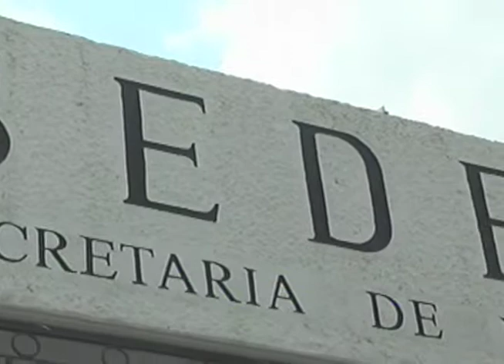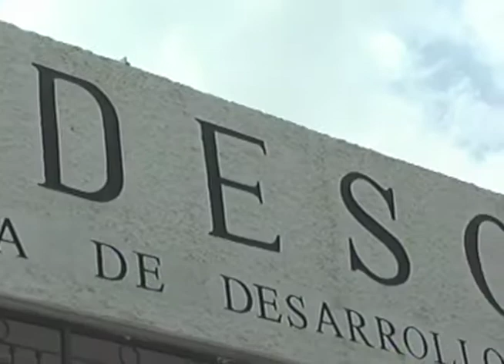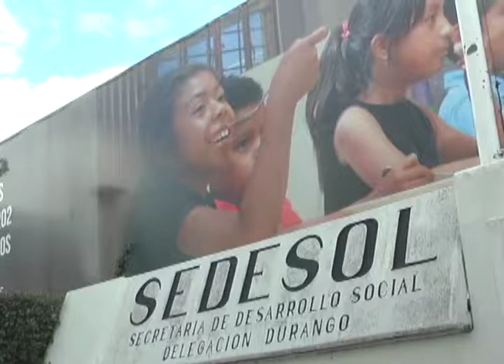LUIS MACIAS 18 DE JULIO 2017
La organización social Francisco Villa, quedó fuera del padrón de asociaciones que integrará SEDESOE para la coinversión, y fue por una cuestión política, ya que se cumplió con todos los requisitos, dijo  Luis Macías integrante de la misma.